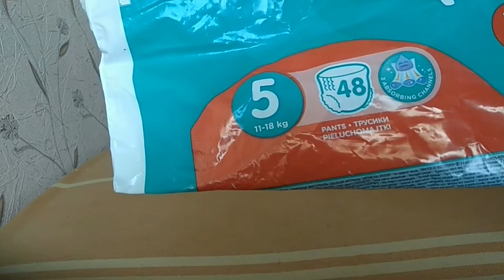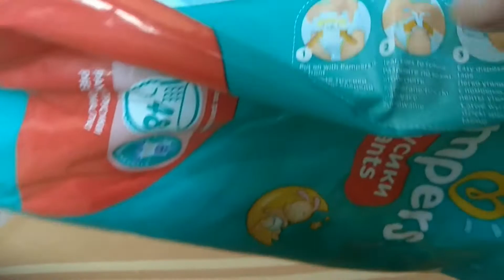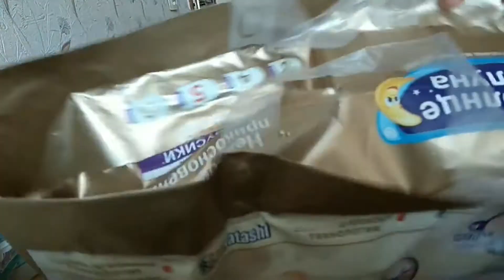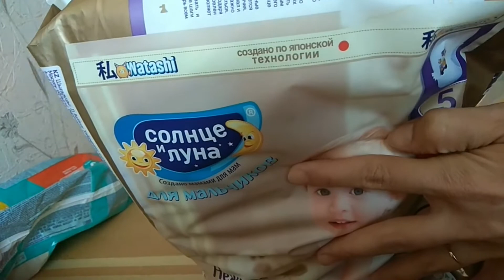Подгузники-трусики Памперс ( Pampers) 5 / Солнце и Луна 5. Обзор и сравнение..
Это видео - обзор и сравнение подгузники-трусики Памперс  / Солнце и Луна. Размер 5. Благодаря этому обзору вы сможете подробно рассмотреть, как выглядят подгузники, понять, чем они отличаются друг от друга. Поделюсь своим личным опытом по использованию этих подгузников на своём ребёнке.

- чем занять ребенка в 2 года;

- развивающие игрушки от 1 года;

- Первая зубная паста и щетка.